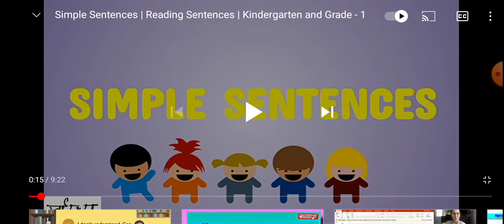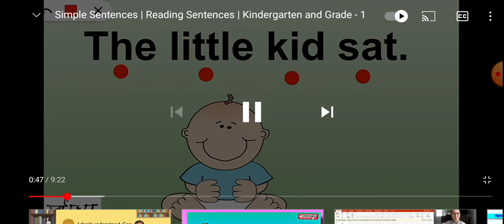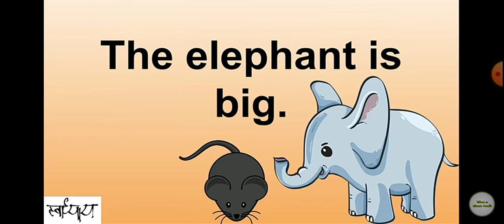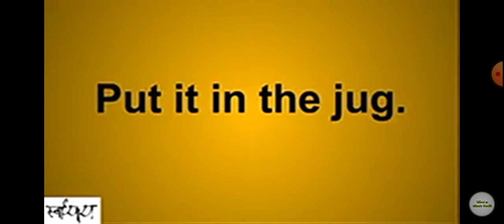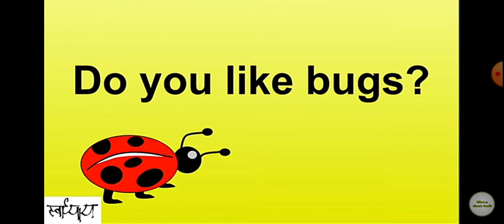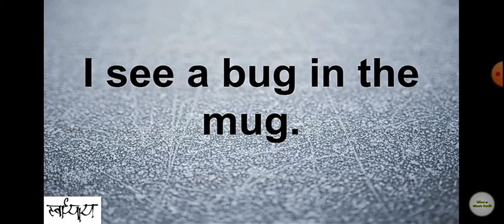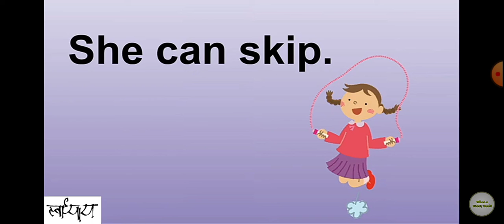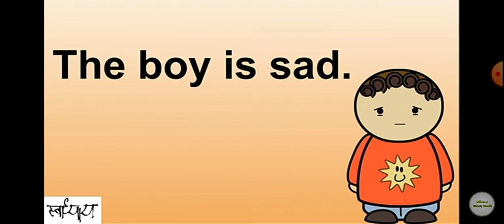श्री दत्त बालक मंदिर शिरोळ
READING OF SENTENCES